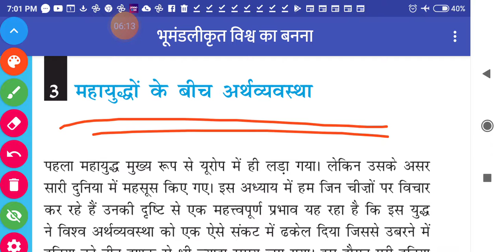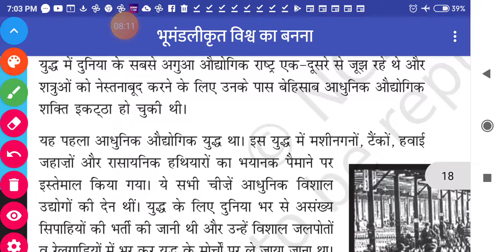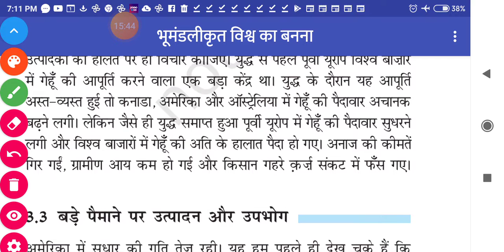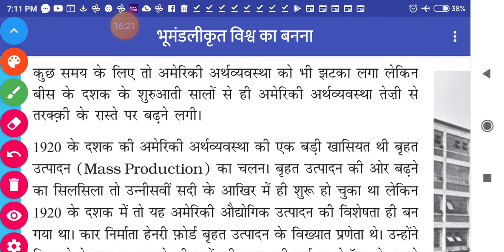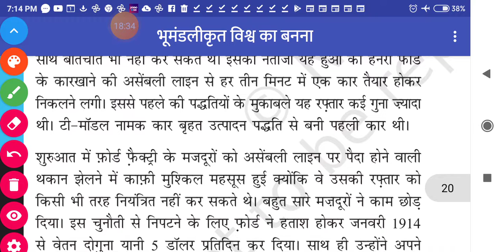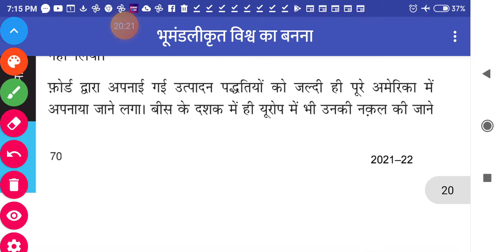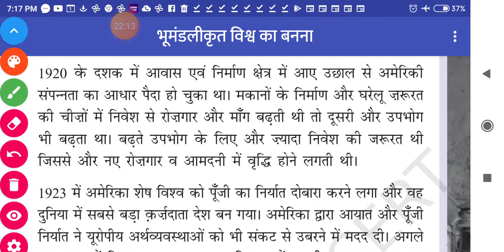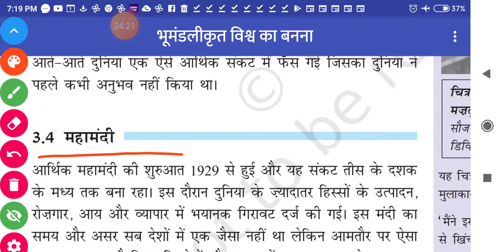Ncert class- 10 समकालीन विश्व एवं भारत, (भूमंडलीकृत विश्व का बनना) part 3